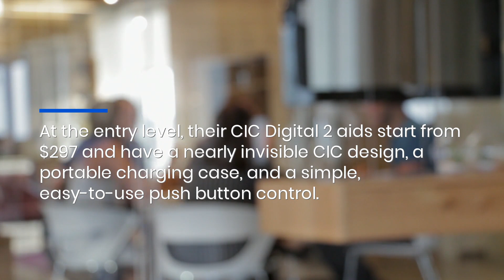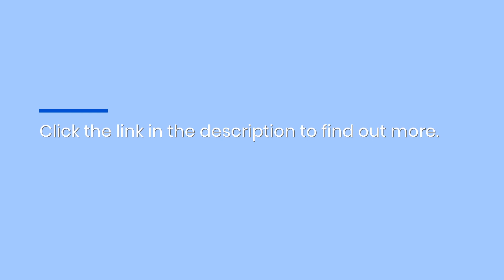Easy-To-Use OTC Hearing Aids: Bluetooth Music Streaming Model Is Nano Top Pick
If you have perceived mild hearing loss, Nano Hearing Aids (888-310-NANO) has a great collection of affordable over-the-counter (OTC) hearing aids, and a guide to their top picks to help you choose one.Check out their top picks